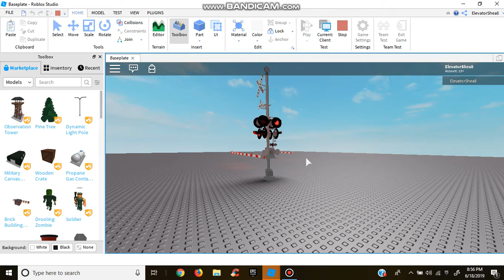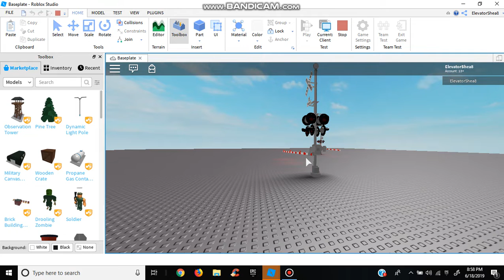New Electro-Tech LEDs With New Visors Glowing With Long Gated GRS Gate Mechanism